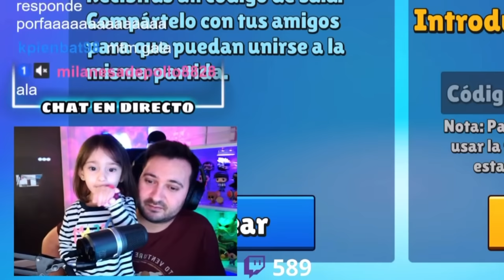😱Mi hija de 3 AÑOS intenta GANAR su PRIMERA CORONA en STUMBLE GUYS😱